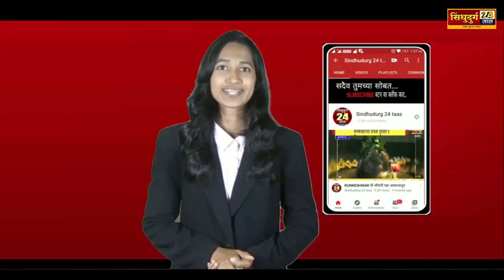bjp माणूसकीचे देवदर्शन सहल देवगड जामसंडे भाजपा शहर च्या वतीने अभिनव उपक्रम....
माणूसकीचे देवदर्शन सहल देवगड जामसंडे भाजपा शहर च्या वतीने अभिनव उपक्रम.